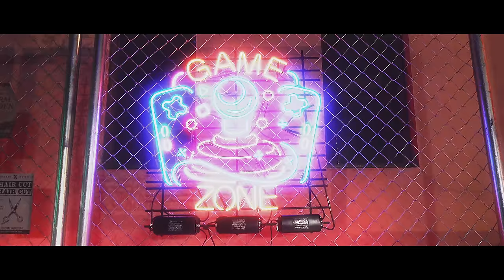Xdinary Heroes "Hair Cut" M/V